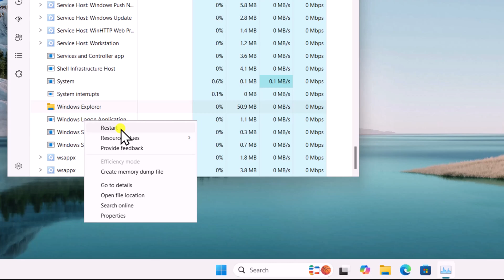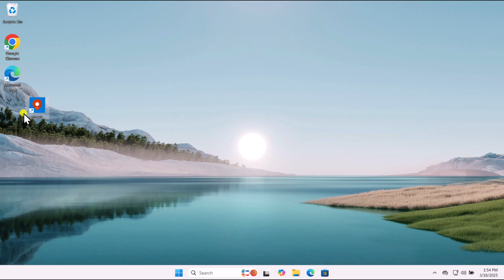How to Show Desktop icons on Windows 11 - 2025 ( FULL GUIDE )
In this video, you'll learn how to show desktop icons on Windows 11 and fix common icon issues many users face.

If your desktop icons not opening Windows 11, or you see blank icons Windows 11, we’ll guide you through step-by-step fixes. Discover how to fix blank white desktop shortcut icons in Windows 11 and how to fix blank icons in Windows 11 using proven solutions.

This guide also shows how to show icons on the desktop in Windows 11, plus how to recover Windows desktop icons, get back desktop icons, and restore desktop icons to their normal look.

If your desktop icons not showing properly in Windows 11, or you're trying to fix games icon not working, this tutorial has everything you need. You’ll also learn how to fix problems like icons not showing, fix software app icons not working, and fix desktop icons not showing.

Whether your desktop icons not showing in Windows 11 or just disappeared entirely, follow along to solve desktop icons not showing issues once and for all.

Blank icons Windows 11 FIX ( 2025 ) | How to Fix Blank White Desktop Shortcut Icons in Windows 11/10

Windows 11 EXE File Not Opening Fix ( 2025 ) | How To Fix Can't Open EXE Files in Windows 11?

How To Fix Can't Open EXE Files in Windows 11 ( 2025 ) - Full Guide STEP BY STEP Guide

TimeStamp :

0:00 - How to show desktop icons on Windows 11?
0:08 - Method 1: How to check desktop icon settings in Windows 11?
0:21 - Method 2: How to restart Windows Explorer in Windows 11?
0:40 - Method 3: How to disable tablet mode in Windows 11?
0:58 - Method 4: How to drag and drop apps to the desktop in Windows 11?